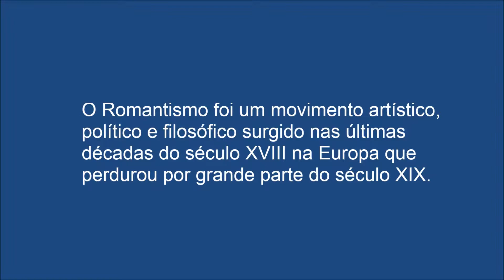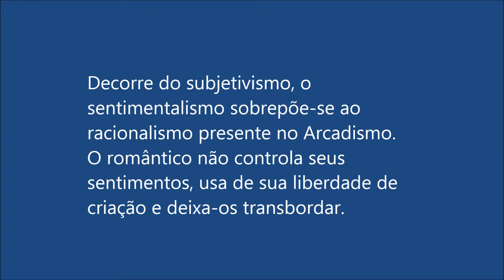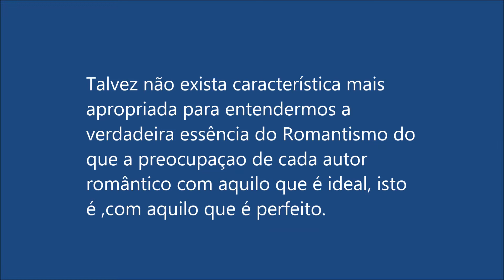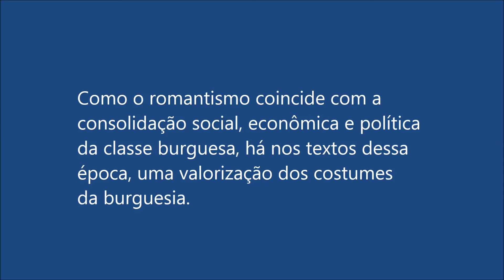Documentário Literário - Romantismo - 1º ano - 2015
1º ano do Ensino Médio
Colégio Gênese
Matrículas Abertas 2016